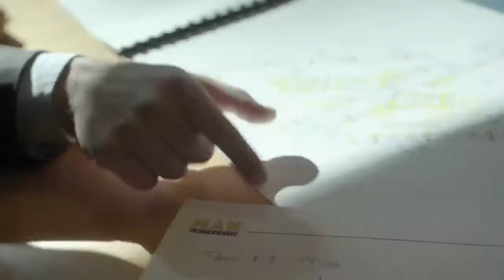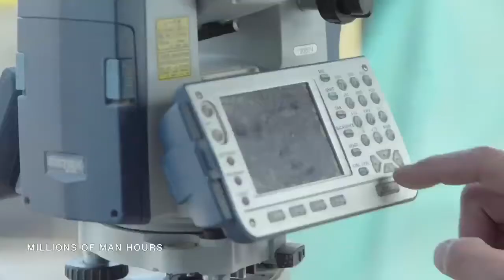MAN Group Video